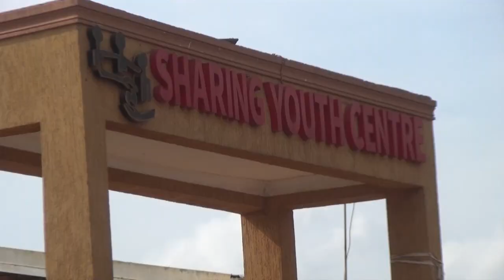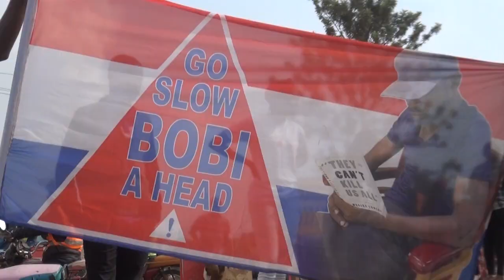POLICE ERINNYE EGGERE MUKUSABA KWA BANABYABUFUZI